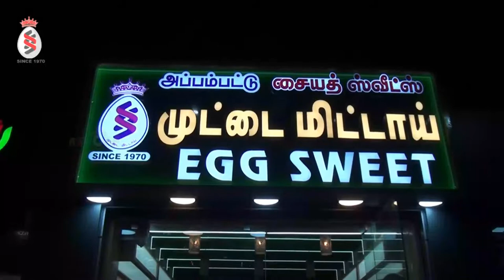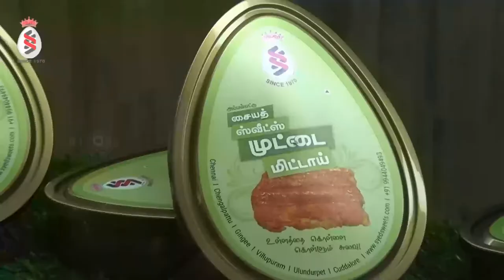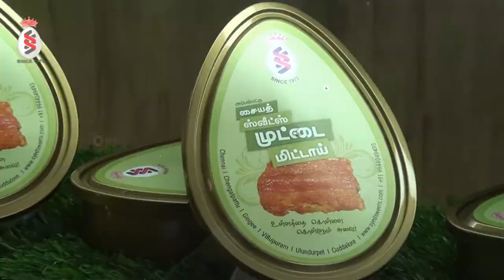Appampattu Syed Sweets Muttai Mittai Salem Ashoka Tv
Appampattu Syed Sweets
 Muttai Mittai
now @Salem
A M FOOD COURT
Address: 52, ISWARYAM HOSPITAL, ROUNDANA, near NEDUNCALAI NAGAR, Nedunchalai Nagar, AVR, Salem, Tamil Nadu 636005

ABOUT : Appampattu Syed Sweets Muttai Mittai
Syed Sweets - Appampattu Muttai Mittai
6/296, VM Road, Appampattu
Gingee TK
604205
Tamil Nādu
India

About us
About us
About Syed Sweets
Syed Sweet has made new revolution in the history of various sweets, we are very happy to introduce you our 45years traditional monopoly sweet through online shopping, the name which produce mouth water while think about Syed sweet who already tasted. Syed Usman M.com.M.phil proprietor of Syed's sweets cordially invites you all to taste our yummy and mind blowing Egg sweet.

Our History
cms-img
Syed's egg sweet was invented by my father Syed Gaffar in 1970. He was a normal sweet maker, one day he wanted to do something different from normal sweets, so he has took milk, sugar, egg and ghee for his revolutionary product, milk has boiled until condensed and added other three ingredients, baked it through charcoal fire, finally he got a new sweet and served personally to the relations they were very appreciated and advised to do commercially along with other sweets . At last he has brought the egg sweets to the market and named as ANDE-K- MITTHAI which means EGG SWEET.

Success in Marketing:
Syed Gaffar has launched successfully his new and very delicious product in market. Earlier to this Egg sweet took place only in home functions and marriages. At first people thought that this would be some simple kind of sweet by its texture. After tasting Egg Sweet people changed their thoughts about it. Later when it was brought commercially, Sales of his new Egg product slowly increased and reached a standard place in the market and everyone's heart.

The main reason for our success is we don't do any other bakery business as we concentrate completely in our Egg sweet production only. In early stage we used charcoal fire to prepare our sweet and it was handmade. Later our huge success, we have launched a factory fully of machines and ovens and the baking process was completely machine made with same traditional taste which have addicted our customers to love our product.

Our Motto:
Giving the best and only best to our thousands of valuable customers is our only motto and mission. Since 45 years, we don't have any competitors. So many business men approached us and got the preparing formula of our Egg sweet but nobody got the Original taste as we are giving to the our customers. They got back from their competitive mind and honored our rich taste and still supporting us by giving huge orders. We have our root all over the world. We have customers across India and in some countries like Dubai, Malaysia, Singapore, Kuwait, Saudi Arabia, Sri Lanka and Australia and many more.

As a huge milestone in our journey of 45 years, we are very proud and happy to bring our product to sale online. As per the wish and request of our customers all over the globe we step in our new mission and we expect your hearty support. We assure you that our product is completely hygienic and very good for health. Your promotion will be the best motivation for us.

About our Delicious product:
Egg sweet is the only sweet in the world which is none floured sweet, contains bulk amount of proteins, calcium and calories other than sweet. Each kilogram contains the strength of 10 eggs, 5 liters of milk (condensed), 100ml pure cow ghee, sugar without hand touch it would be remains same till the last day without changing its taste. Egg sweet is liked by all category age people. Children and aged people like our product for its rich taste which they can't find in any other sweets. Syed's Egg sweet takes an important place in the marriages and other home functions of VIPs all over south India.

We are really happy about our new mission and wishing your good response for our Success.